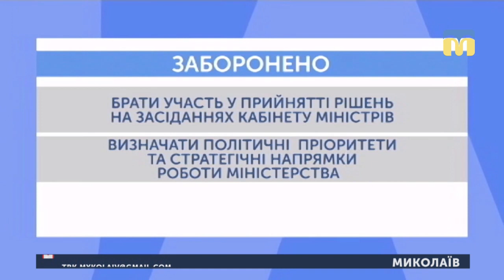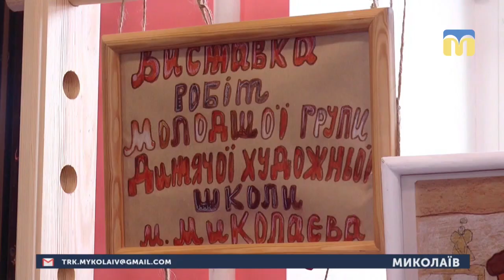15.02.2019. Новини. 8:30